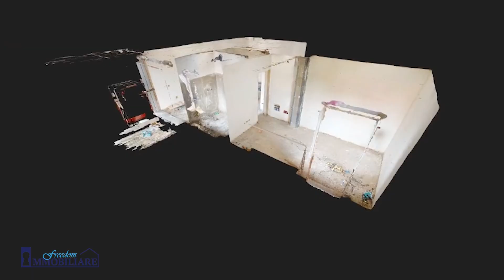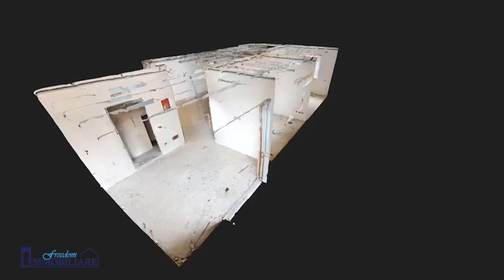PRESENTAZIONE - APPARTAMENTI RISTRUTTURATI A NUOVO VIA ADIGE 9 SAN DONATO MILANESE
In zona servita da ogni tipo di comfort (supermercati, farmacia, posta, mezzi pubblici che conducono alla fermata MM3, scuole, ospedale ecc...) proponiamo in esclusiva appartamenti di 2/3 locali con vano cantina in una piccola palazzina di soli tre piani in fase di totale ristrutturazione con consegna dicembre 2023.

Finiture: gli appartamenti verranno rifiniti con pavimentazione in gres porcellanato, infissi in PVC doppio vetro, tapparelle, predisposizione aria condizionata, portoncino blindato, sanitari sospesi, riscaldamento centralizzato a pavimento con ripartizione autonoma.
Lo stabile sarà dotato di cappotto termico, pannelli solari e fotovoltaici a servizio delle parti comuni